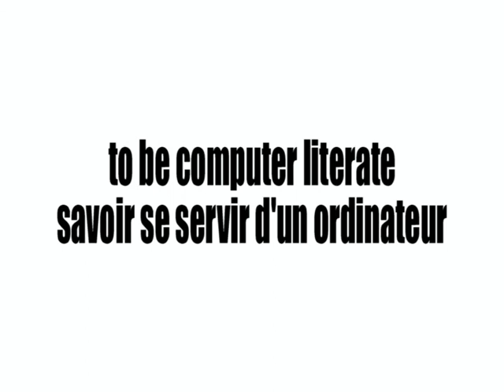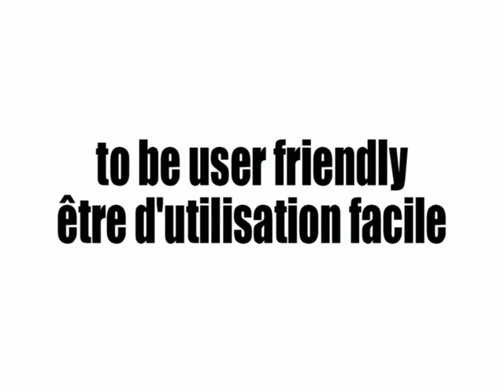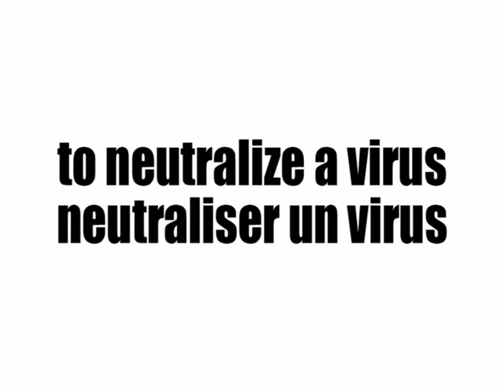Aprender francés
150 Matching Exercises for 2000 Words